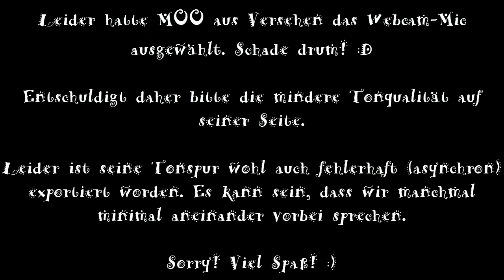Let's Play ALICE: MADNESS RETURNS (German / Blind / PC) | Folge 32 mit m00sician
Let's Play ALICE: MADNESS RETURNS (German / Blind / PC) | Folge 32 mit m00sician - Willkommen auf meinem Kanal zu einer faszinierenden Reise durch das Wunderland! Hier präsentiere ich stolz meine "Let's Play ALICE: MADNESS RETURNS" Playlist auf dem PC – ein blindes Abenteuer durch die surreale und düstere Welt von Alice. 🌀

🎮 Was dich erwartet:
- **Verwirrende Welten:** Begleite mich durch die alptraumhafte Reise von Alice, während wir gemeinsam das Wunderland erkunden und auf bizarre Kreaturen und mysteriöse Orte treffen.
- **Deutsche Kommentare:** Tauche ein in die tiefen Abgründe der Story in deiner Muttersprache, während ich die Hintergründe, Rätsel und intensiven Momente von Alice: Madness Returns teile.
- **Blindes Gameplay:** Gemeinsam erleben wir die Welt von Alice ohne vorherige Erfahrung – für spontane Reaktionen, authentische Emotionen und überraschende Wendungen.

- **Interaktive Community:** Deine Gedanken und Interpretationen sind gefragt! Teile deine Theorien, schaurige Erlebnisse und Rätsel-Lösungen in den Kommentaren, um die Wunderland-Community zu stärken.
- **Visuelle Pracht:** Auf dem PC erlebst du Alice: Madness Returns in höchster visueller Qualität. Genieße die kunstvollen Umgebungen und fesselnde Grafik, die diese düstere Welt so einzigartig machen.
- **Entdecke mit mir:** Wir stürzen uns gemeinsam in die Tiefen des Wahnsinns, erforschen Alice' düstere Vergangenheit und kämpfen gegen ihre inneren Dämonen.

Gemeinsam werden wir Alices Geheimnisse lüften! 🎩🐇